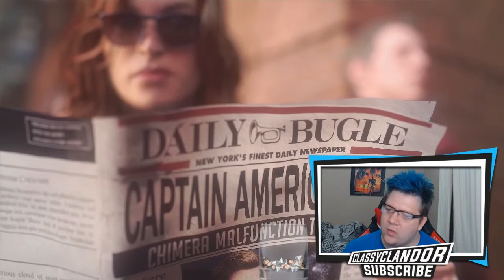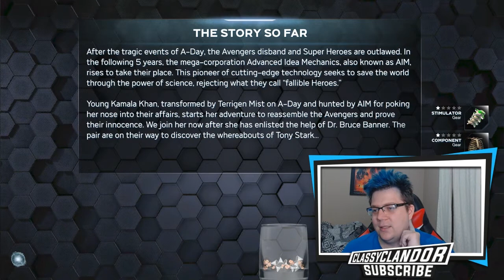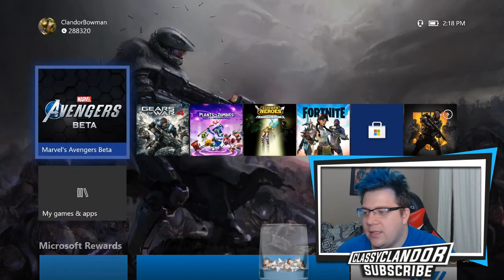Marvels Avengers Game! - Should you get it?